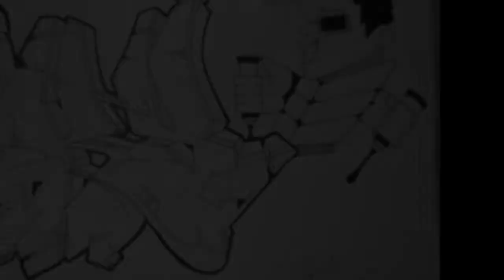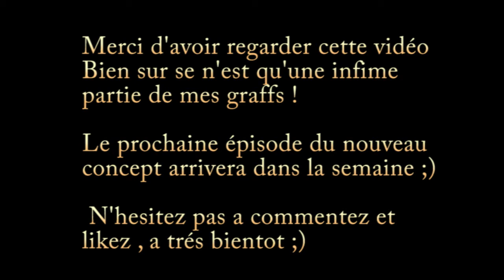Compilation blackbook #1 | SkyDesign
En attendant le prochaine épisode qui arrivera en retard a cause de nombreux projets en cours pour moi ( dans la semaine ) je vous propose une petite partie de mes graffs et toiles crée et inventée entièrement par moi ;)

Si dans c'est graff certains lettrage ou intérieurs ou autre vous intéresse dites le en commentaire que je vous apprenne a les faire dans les prochains épisodes !

N'hésitez pas a commentez cette vidéo et a la likez ;)